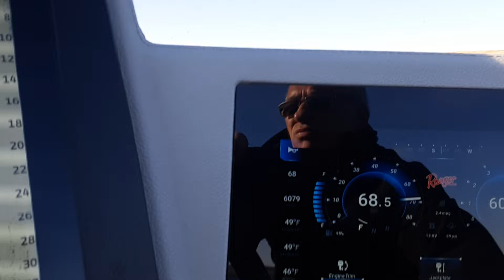Ranger 620 Pro Mercury 300R with Solas Scorpion 23"